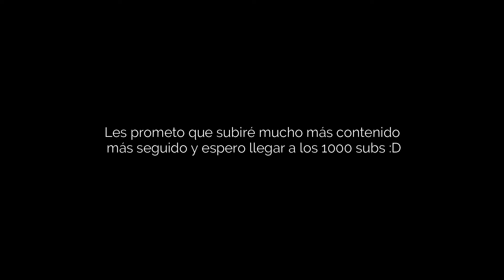🌟Vuelvo a YOUTUBE!!!😁 Arsenal Montage🌟| abzirity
Hola soy abzirity. acabo de volver a youtube con muchas más ideas e inspiración que les prometo que les encantarán :D A mis pocos subs que estuvieron conmigo aunque yo me haya ido, en verdad gracias por seguir conmigo y dejarme como yo lo hice con el canal :( , pero ya no me volveré a ir , les PROMETO :D

Si eres nuevo te invito a suscribirte a mi canal seguiré subiendo contenido al canal todas las semanas y si alguna idea no te agrada me lo puedes decir en los comentarios :D

Soy abzirity y luego nos veremos, adioh :p